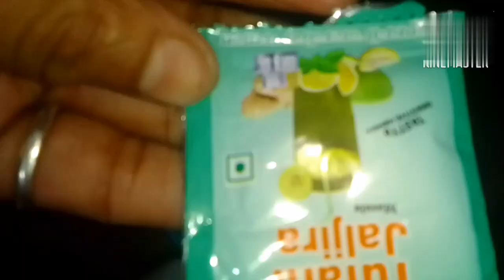|| 😊হঠাৎ ফুচকা খেতে ইচ্ছে করলো তাই বানিয়ে নিলাম 😊||👌